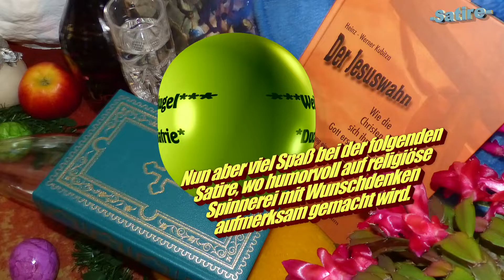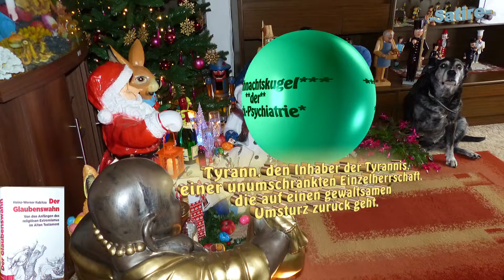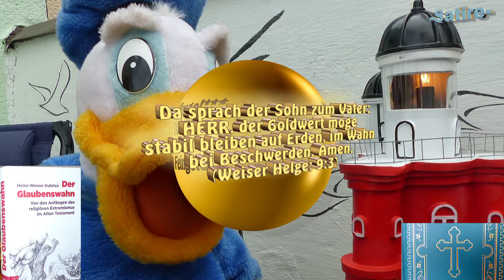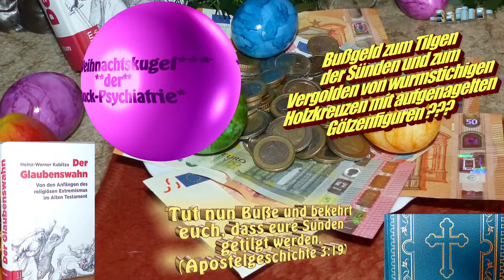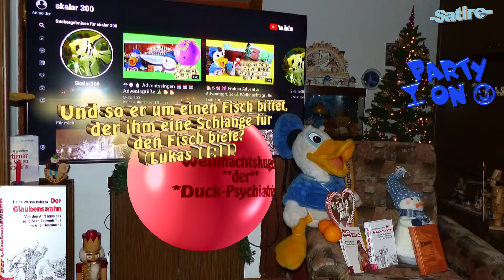🙏📖🎅⛪Im festen Glauben Gott und Jesus Christus preisen Tag und Nacht🎄Comic Witz-Humor-Satire-Märchen🕯